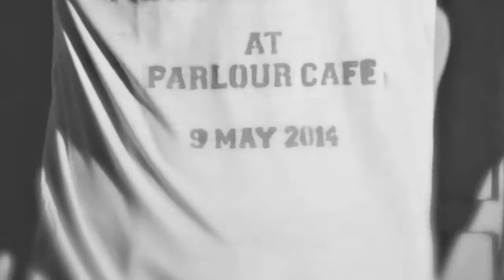Sabtu Santai present a Talkshow "Band Merchandising"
@SabtuSantai present
Talkshow "Band Merch"
9th Apri 2014
Located at PARLOUR CAFE
Tembalang - Semarang

Media partner & video produce by PRIGEL